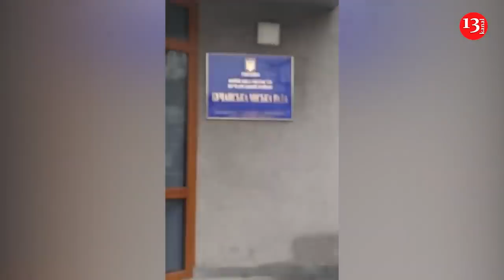Ukrayna ORDUSU HÜCUMA KEÇDİ: Bu şəhər ruslardan GERİ ALINDI- Ukrayna bayrağı ucaldıldı